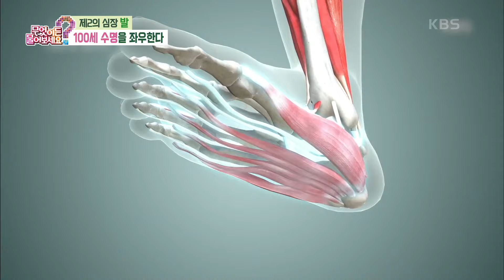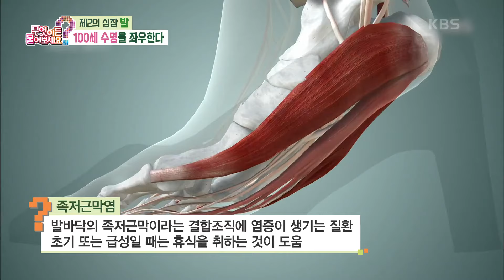[핫뉴스 브리핑] 극심한 발 통증을 유발하는 족저근막염 [무엇이든 물어보세요] | KBS 241118 방송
[핫뉴스 브리핑] 극심한 발 통증을 유발하는 족저근막염